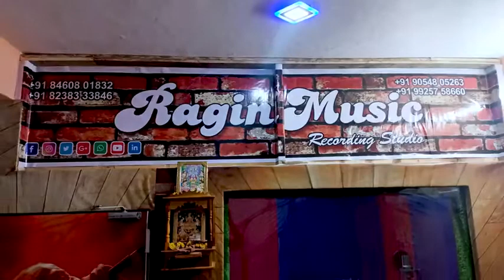सिंगर ठिकेदार शिवनाथ सिंह २०२२New दीपक To To वाला २०२२New Bhojpuri